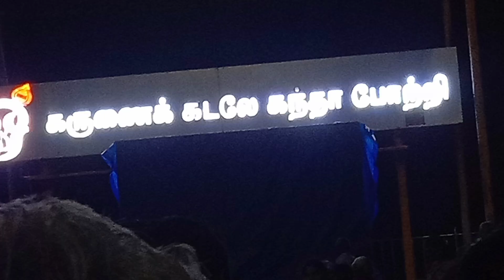திருச்செந்தூர் சஷ்டி விரதம் நான்காவது நாள்